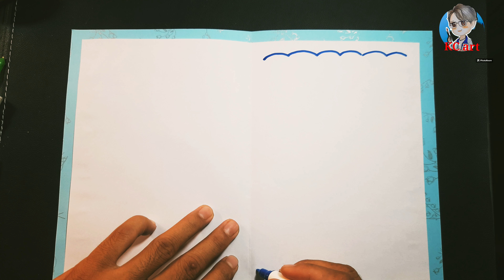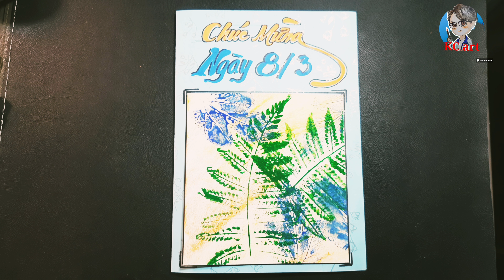Làm THIỆP CHÚC MỪNG Từ TRANH IN HOA, LÁ | Mĩ Thuật 6 Bài 4 (Tuần 7,8) KC art